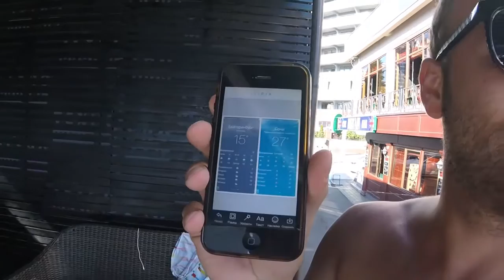Гуревич ТВ 3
POKO COX. НАТУСИЛОВО. БАССЕЙН. ДИВАНЫ.